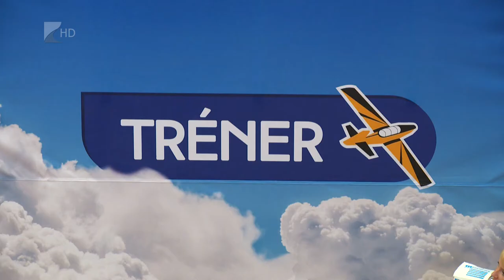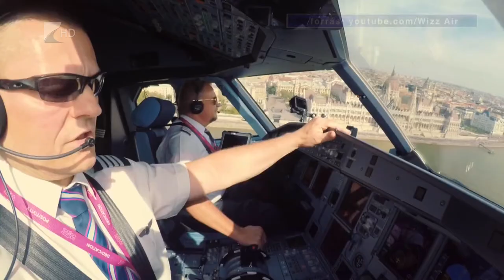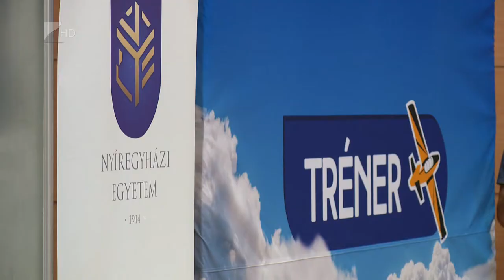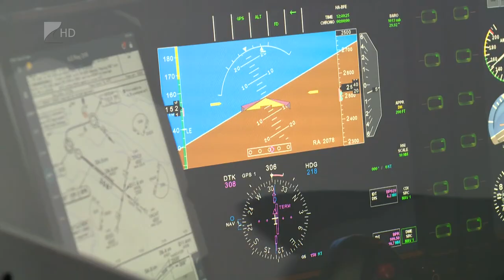Számítanak a leendő pilótákra - Kölcsey Televízió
Továbbra is számíthatnak a légitársaságra a Wizz Air nyíregyházi pilótaképző-programjának hallgatói. A cég képviselői kedden a Nyíregyházi Egyetemen találkoztak a kadétokkal, valamint az intézményben és a repülőtéren tájékozódtak az oktatás körülményeiről. Jelenleg száznegyven pilóta-növendék részese a képzésnek.